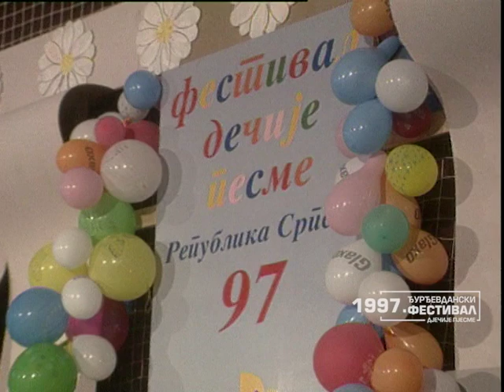Djurdjevdanski festival 1997